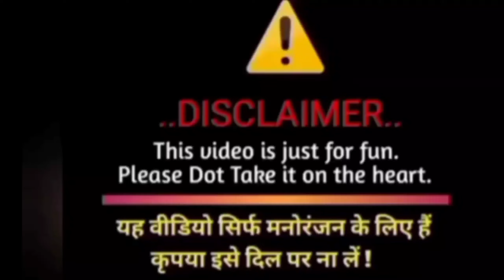saiya ji ke rahoge mohe per dekhe bhauji kaise leti hai roast video by Yadav pura video dekhe majale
hindi bakchodi video
roast video
 roast comedy
 Bhojpuri roast comedy
 roast Hindi
 Hindi roast video
 Hindi roast comedy
Lalit DA roast video

Lalit_DA_roast_video.is Best Platform of Maithili & Bhojpuri singer

roast-comedy

Lalit Yadav ke sath me

Marad ke farmula, Marad ke farmul, Marad ke formula gana, Awdhesh premi ka new song,

 Awdhesh premi ka new video, Awdhesh premi ka gana, Awdhesh premi new song, Antra singh

 Priyanka ka gana, Antra singh Priyanka, Antra Singh new video song, Bhojpuri gana, Bhojpuri

 roast video, Roast video Bhojpuri, Crazy no 1 ka new video

►Lalit Yadav ka video
►Lyrics- Lalit kumar yadav
►Nirmata- Lalit Yadav
►Nirdesak- Ramesh Yadav
►Digital Head- Lalit Yadav
►Music Directer Dj Lalit Raj
►Mixx And Mastering- Ramesh Maithili Music
►Gfx&Vfx- Lalit R Yadav
►Design- Ramesh Gfx
►Company/Label - LKY MUSIC
►Copyright: LKY MUSIC
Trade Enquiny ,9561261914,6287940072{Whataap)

channel "LKY MUSIC Pvt. Ltd." for regular updates of best videos.

______notice______________________________________Lalit DA roast video

note_यह चैनल किसी गलत उद्देश्य से नहीं बनाया गया है यह सिर्फ आपके मनोरंजन के लिए बनाया गया है। कृपया इस ceainal ka Link

चैनल पर किसी भी तरह के कॉपीराइट स्ट्राइक का प्रयोग ना करें यदि में आपका कोई भी डाटा जैसे आॅडियो विडियो फोटो ईत्य यूज किये है जिससे आपको किसी भी तरह के परेशानी हो रही हैं तो आप हमसे बात करें में आपका डाटा 24घंटा: के अंदर में आपका विडियो या आॅडियों हटा दिया जायेगा भाई मेरा मोबाइल नंबर